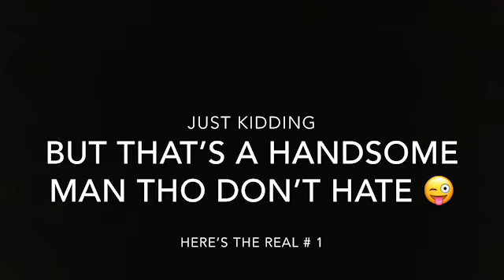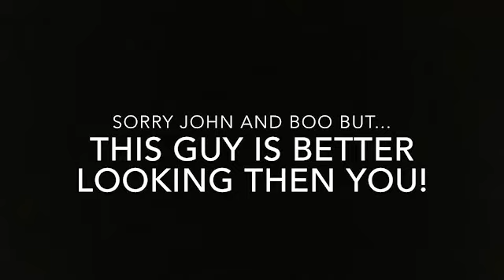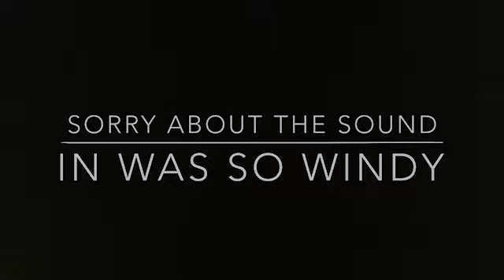Top 10 handsome survivors!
Top 10 handsome